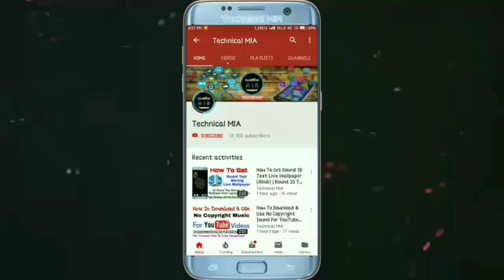How To Set Song As Ringtone In Redmi Xiaomi Phone 2020 [Hindi]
How To Set Song As Ringtone In Android Phone.

Apne Xiaomi Phone Me Kisi Bhi Song Ki Ringtone Kaise Set Kare

Queries Solved:
1) how to set any song as your ringtone in android phone
2) how to set song ringtone in mi phone
3) how to set song ringtone in android mobile
4) kisi bhi song ki ringtone kaise set karte hai
5) kisi bhi song ki ringtone kaise lagaye

1.Some images & Videos shown in this video are originally copyrighted to owner , not mine. I only use it for educational and awareness purpose .
3.The music used in this video is non copyrighted and royalty to use. But Thanks to its owner who created it.